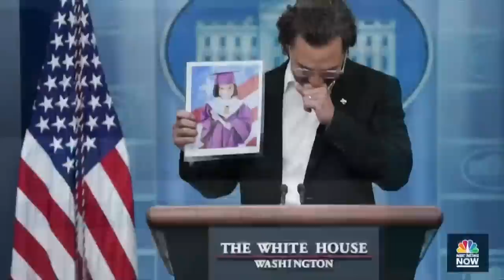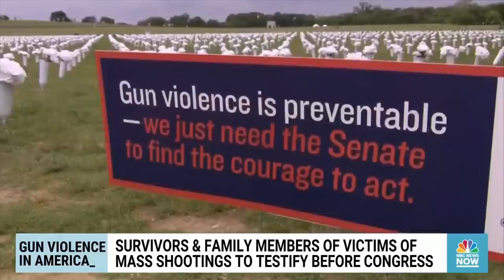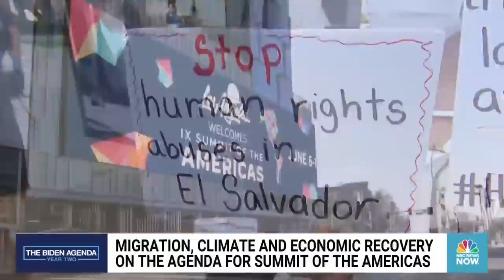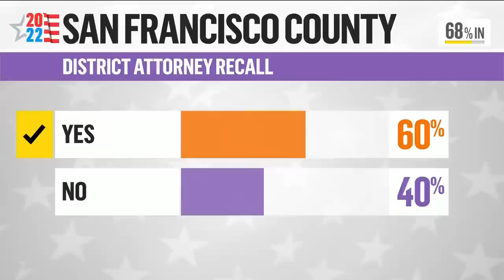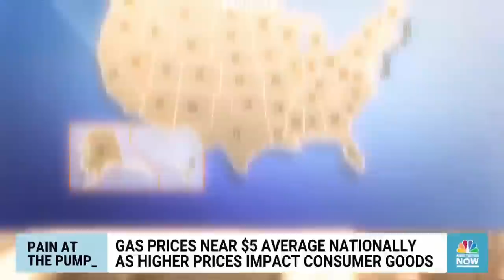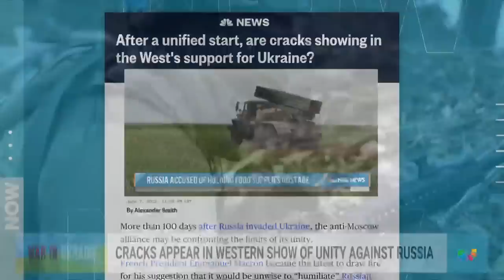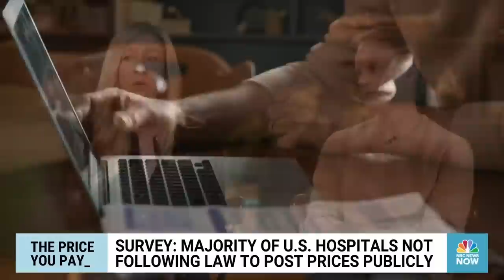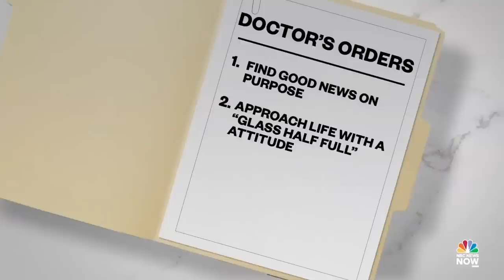Morning News NOW Full Broadcast - June 8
Uvalde native Matthew McConaughey delivers an emotional plea for new gun restrictions, families demand an update from the Texas district attorney on the Robb Elementary School mass shooting and Vice President Kamala Harris announces a $3.2 billion private aid package for Central America amid a migration surge.